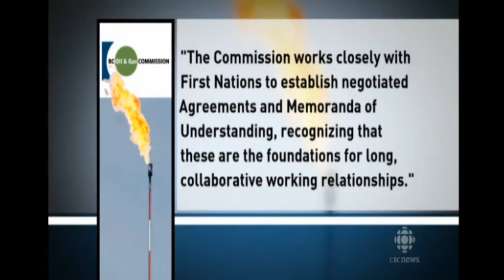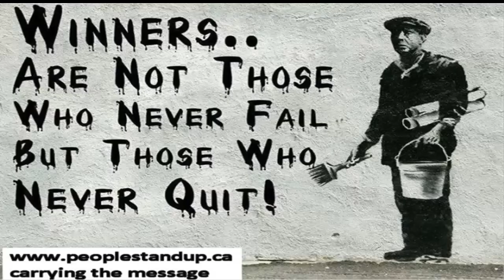N.B. protests and the fight for First Nation Rights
"Canada faces crisis over natives' issues: UN"

Canadian aboriginals and activists have demanded an indefinite stop to fracking operations, following a series of violent clashes against police, a prominent journalist says.

"For the first time in Canadian history...the Mi'kmaqs of New Brunswick and their allies across Canada in Idle No More are putting the option of "No!" on the table, not just "How much money will we get to let the corporations destroy our land?" Canadian journalist Eric Walberg said in an article on Press TV.

Fracking is a method of gas extraction where water is mixed with sand and chemicals and injected at high pressure into a wellbore to create small fractures, yielding natural gas and petroleum. In the process, it pollutes ground water, which now bears toxic chemicals and dangerously high levels of radiation, as well as emitting foul odors.

This is while, a Global Frackdown protest had spread across cities around the world the past weekend, with 'fracktivists' from over 20 countries calling for an end to fracking and "dangerous" shale gas extractions, and demanding action to protect the public.

The use of hydraulic fracturing technique, commonly known as fracking, in gas and oil exploration involves pumping water and chemicals at high pressure into deep rock formations to free oil and gas.

Violent conflicts have also erupted in cities across Canada, including Halifax, Montreal, Ottawa and Thunder Bay, as well as in New York and at the Canadian Embassy in Washington, DC over the past week, with demonstrators protesting against shale gas exploration on Canada's native lands.

Canada's First Nations are prepared to reclaim all unoccupied Crown Lands in Signigtog District (New Brunswick), said Walberg, adding that "[Mi'kmaq Elsipogtog tribe] Chief Sock issued his own eviction notice, warning the oil and gas company to leave native land."

The Mi'kmaq tribe near Rexton, New Brunswick, has accused the Canadian subsidiary of the American frackers, Southwest Energy, of operating illegally on tribal land.

The prominent journalist also condemned the Canadian Prime Minister Stephen Harper for his refusal "to resolve simmering treaty disputes with Canada's First Nations...with no effective opposition from the Liberals or New Democrats".

"Instead of opposition party leaders joining the Mi'kmaqs on the barricades in protest, Canadians are left with the impression that natives are violently violating the 'law'. But whose 'law'?" Walberg said.

This is while last week, UN Special Rapporteur on the Rights of Indigenous Peoples James Anaya blasted Canada for its weak handling of the massive problems facing the country's indigenous people, saying Canada is facing a "crisis" in terms of its treatment of its natives.

The natives complain that various levels of government in Canada have not adequately consulted them before approving the exploitation of the natural resources that lie where indigenous people consider their ancestral land.

"This principled action by New Brunswick natives is being echoed in dozens of other campaigns by native communities across Canada, where natives are stubbornly refusing to be swallowed up by corporate Canada," Walberg concluded.